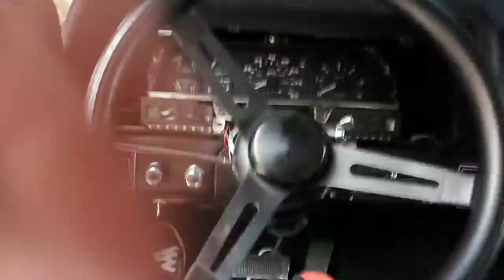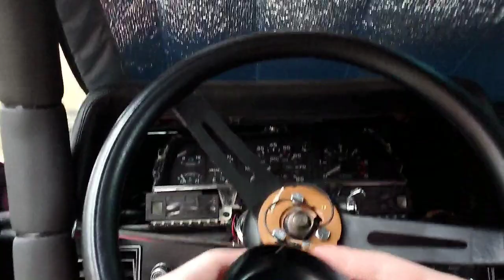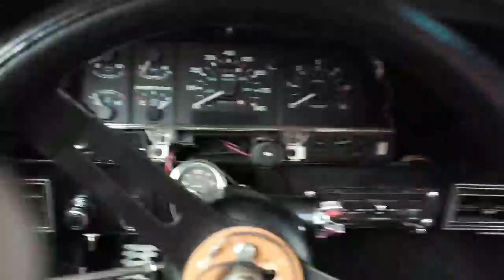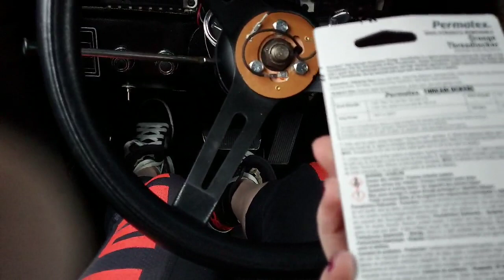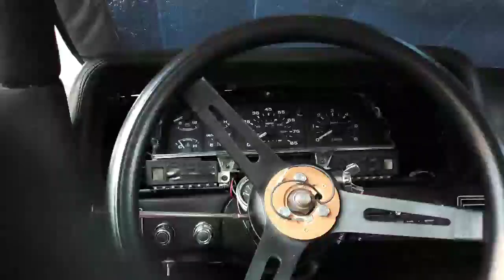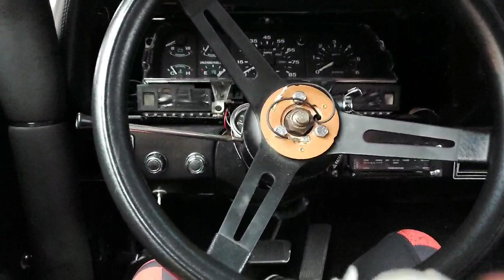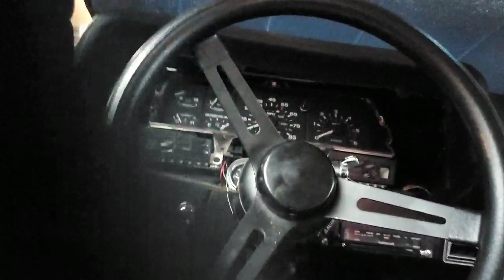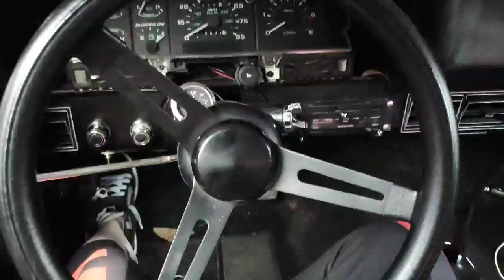quick fix on the Torino